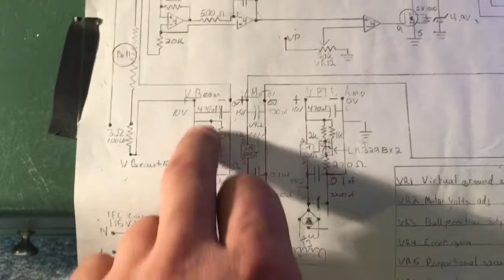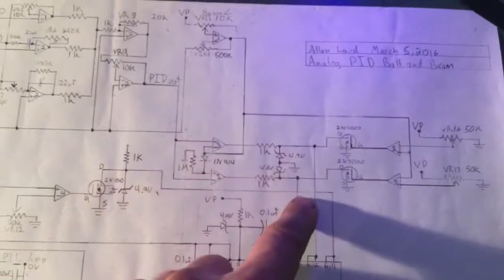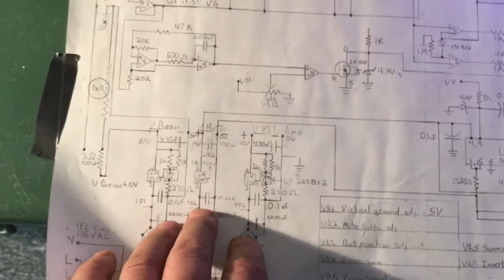Ball and beam balance controller with electronic schematics.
A analog PID controller applied to a ball and beam balancing machine.